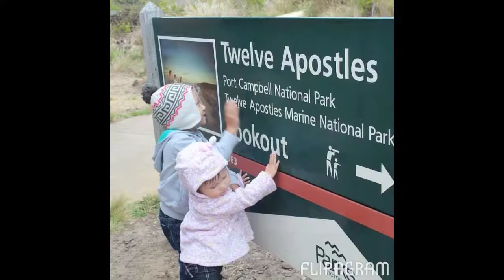Road trip with the family at The Great Ocean Road